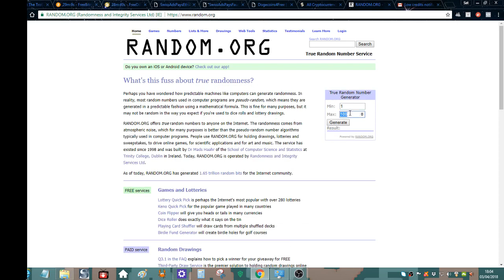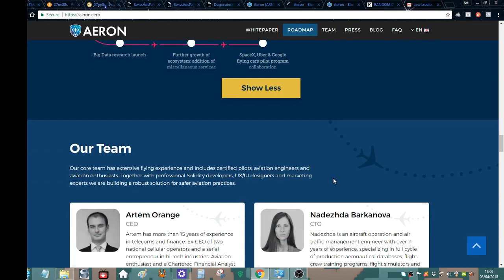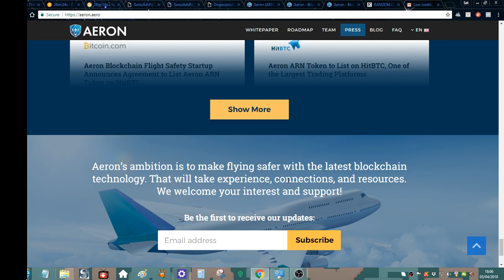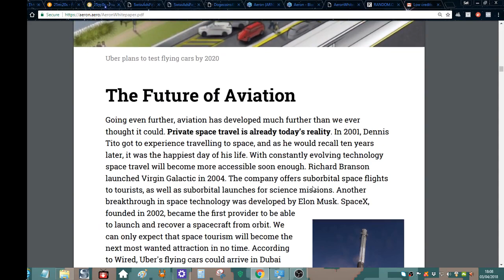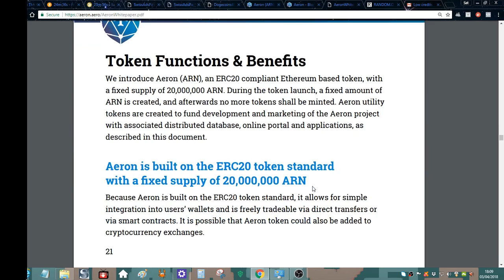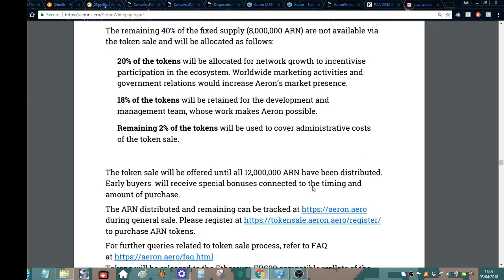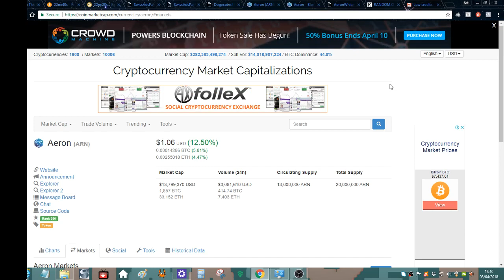Blockchain Meets Your Local Airport- Is This The Solution? (No Sound)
... Aeron is actively developing a decentralized, global small aircraft and flight school database and an online portal. They’re also creating a system for data logging – so private pilots no longer have to carry and present a heavy logbook folder, or lose an official record of flying hours, just because the paper records were misplaced or damaged.

Ultimately, Aeron sees modern aviation management systems as outdated and inefficient. They aim to fix that problem using blockchain technology. Aeron is creating an immutable database anyone can reference to verify crucial aircraft information.

Aeron doesn’t just want to improve efficiency in the world of aviation: they want to save lives by improving the accuracy of mechanical records and logbooks.